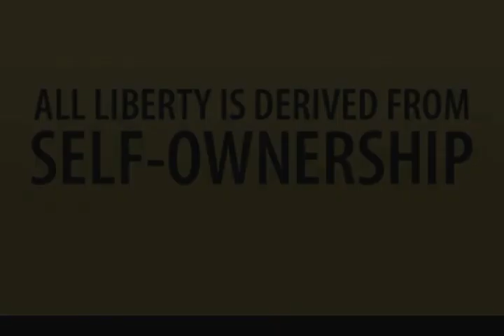The 7 Principles Of Natural Law: Principle 7 "Gender"